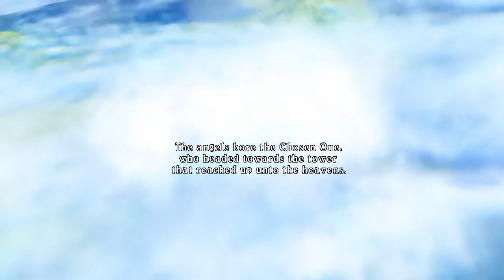Tales of Symphonia - Episode 1 - Lloyd Irving... Wake Up (Commentary) (Blind)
Hey all,

             Welcome to this Let’s Play of Tales of Symphonia. An Action JRPG originally released on the GameCube in 2003, Symphonia is the fifth in the classic franchise Tales of and is considered by many to be the game which launched the series into the strong position it finds itself in now.   T

Taking place in the world of Slyvarant, Symphonia follows Lloyd Irving as he accompanies his childhood friend Coletta Brunel on a journey around the world to fulfill her destiny as the Chosen One.  Joined by a whole bunch of different companions, The Troupe discover that all is not as it seems with this fated pilgrimage.

Watch as I play this game completely blind and also as I start my first ever Tales of Game!

SLJ RPG